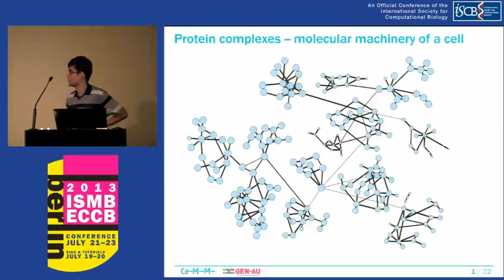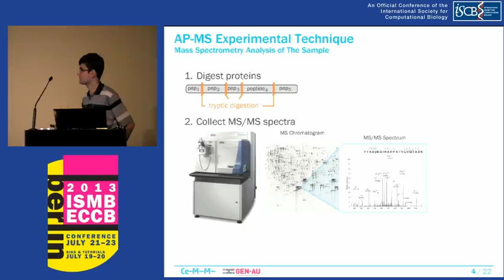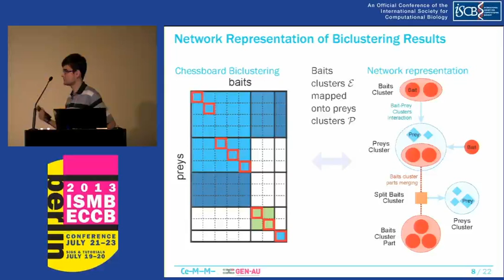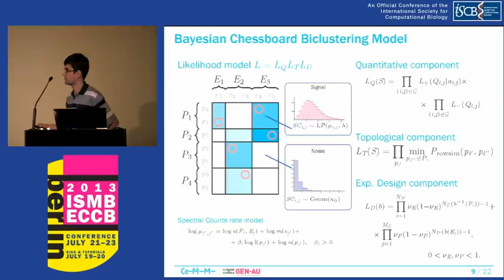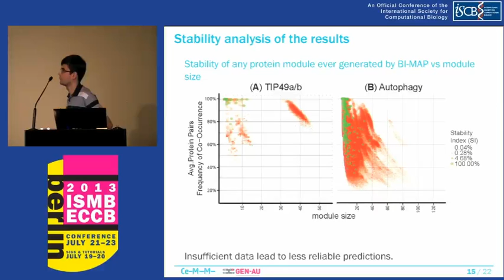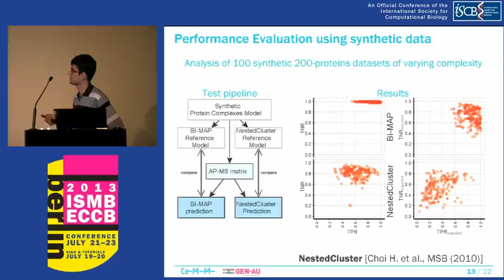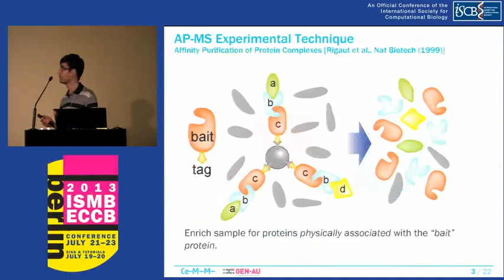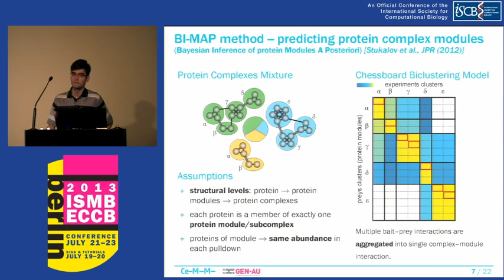Deconvolution of targeted protein-protein interaction maps - Alexey Stukalov - ISMB/ECCB 2013